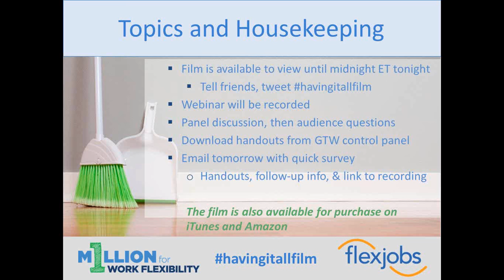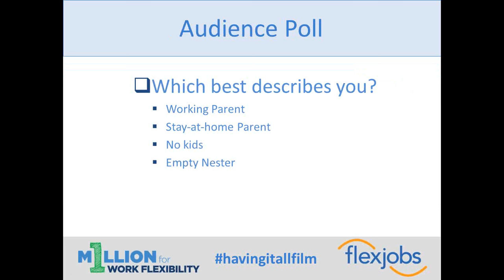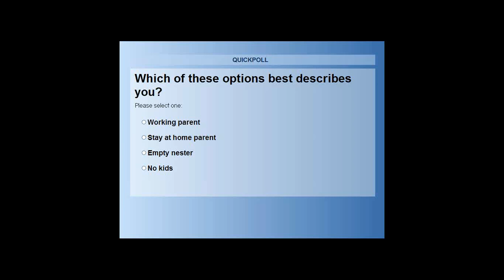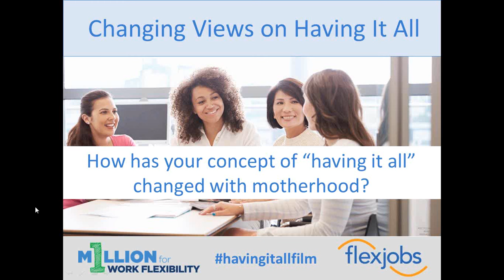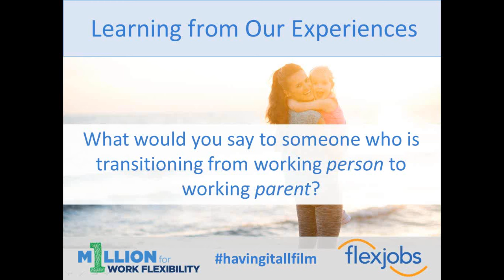Having It All Movie: Panel Discussion, Hosted by 1 Million for Work Flexibility and FlexJobs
Watch this lively discussion with Having It All director, Vlada Knowlton, CNN’s Kelly Wallace, Working Mother’s Jennifer Owens, and FlexJobs’ Sara Sutton Fell.

Our webinar panel features: Kelly Wallace, editor-at-large on Family/Career/Life at CNN; Jennifer Owens, editorial director at Working Mother; Vlada Knowlton, director of Having It All; and Sara Sutton Fell, CEO/founder of FlexJobs, Remote.co, and 1 Million for Work Flexibility.

The webinar tackles topics such as:

– What does it mean for moms (and dads) to strive for the concept of “having it all”?
– Whether our panelists felt they were prepared for the challenges of balancing career and family
– Advice for women and all professionals entering the work-family phase of life
– Audience questions for the panel